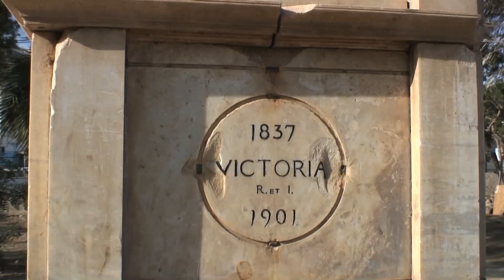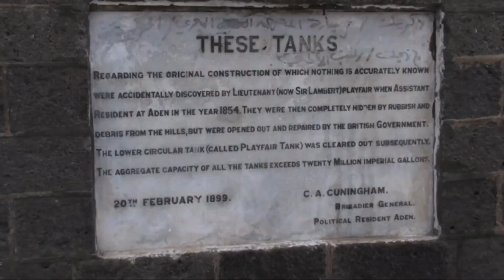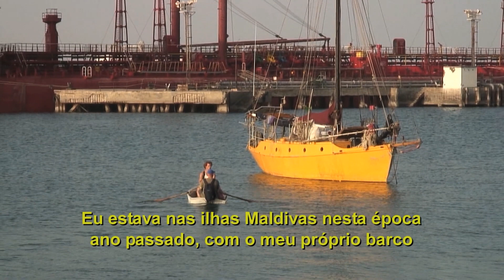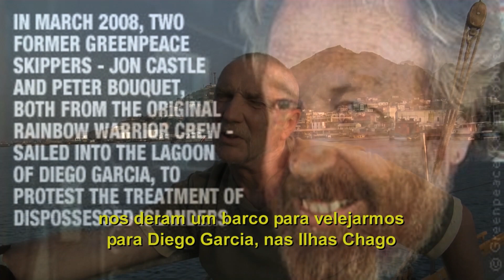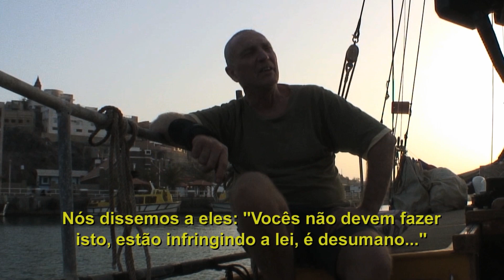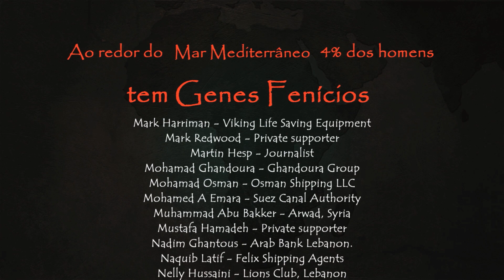Ep3. Do Mar Vermelho a Aden no Iêmen, mistérios Árabes. Desafio Fenício Navegando ao redor da África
Do Mar Vermelho a Aden no Iêmen! Navegue a bordo da réplica do navio a vela mais antigo do mundo, do ano 600 antes de Cristo, nesta série de aventura real de 24 episódios de meia hora, dando a volta no enorme continente Africano. Episódio 3.